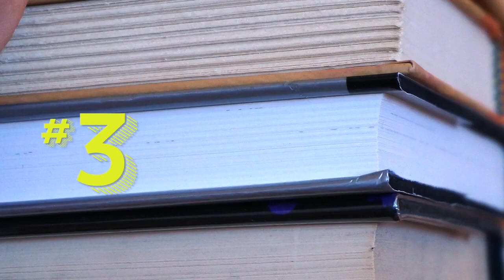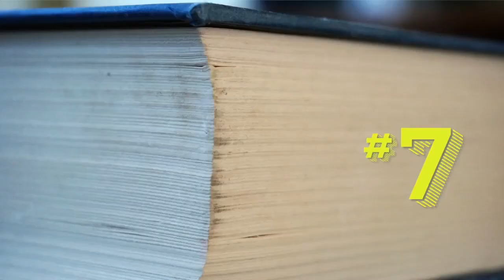Epic Author Facts: Maria Headley | Magonia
Get to know Maria Headley, author of Magonia, as she tells us the perils of being a real life pirate negotiator, shows us her tattoos, tells us what 7 foot long creature she has stuffed in her home, and more!